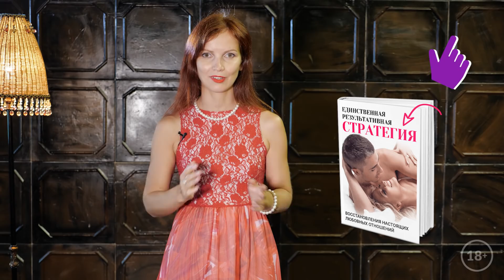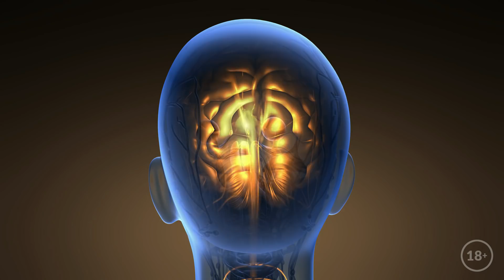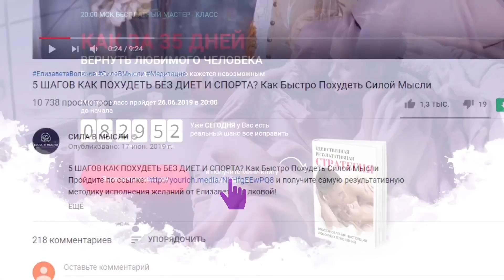5 способов стать привлекательной. Как привлечь мужчину. Научные способы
- САМАЯ РЕЗУЛЬТАТИВНАЯ МЕТОДИКА ВОССТАНОВЛЕНИЯ ЛЮБОВНЫХ ОТНОШЕНИЙ
- ОНЛАЙН МАСТЕР-КЛАСС Как вернуть любимого мужчину за 35 дней

Всем привет! Меня зовут Елизавета Волкова и вы на канале Сила в мысли. Сегодня я хотела бы рассказать вам как стать более привлекательной для мужчин и как привлечь мужчину. Это будут 5 способов как стать симпатичной и как стать более сексуальной и желанной. Кстати, это подтвержденные исследованиями научные способы, которым вы можете доверять. Я расскажу вам про секреты привлекательности, а также что привлекает мужчин в женщинах. Если вас интересует как влюбить в себя мужчину, как понравиться мужчине на первом свидании или как вернуть мужчину, то это видео заинтересует вас. Вы узнаете почему парфюм привлекает, какие существуют привлекательные прически и как женщине притянуть мужчину. Но это не панацея и вы все равно должны физически нравится мужчине, иначе вряд ли что-то поможет.

👩‍🏫 Видео было полезным?

Так я буду знать, что интересно именно вам и с удовольствием раскрою больше секретов о силе мысли 🙏

📢 Мои хорошие, поделитесь этим видео со своими друзьями. Давайте вместе сделаем этот мир счастливее. 🙂

☝ Кстати, приготовила для вас еще несколько видео по исполнению желаний. Посмотрите их, я очень хочу, чтобы ваши мечты обязательно сбылись 😉

Там куча нового материала по исполнению желаний, которого нет на канале. Пишите мне комментарии, я буду рада ответить на ваши вопросы 😊

Привет!

Меня зовут

 Рада видеть вас на своем канале: Сила в Мысли 😊

Чем я и мой канал будут вам полезны?

✔ Вы узнаете, как исполнять желания и мечты силой мысли

✔ Получите работающие техники, практики, медитации, аффирмации о материализации желаемого

✔ Разберетесь, как работает трансерфинг реальности, поймете, как менять свою судьбу и создавать ту жизнь, о которой мечтаете.

✔ Сможете легко внедрить их в свою жизнь

✔ Вам захочется самостоятельно управлять своей жизнью,  наконец избавиться от проблем, которые не дают чувствовать себя счастливым человеком

Почему я так уверенно говорю об этом?

Дело в том, что я изучаю силу мысли с 2005 года. Все практики, которые есть на канале,  я применила (и продолжаю применять) лично. Это позволило мне превратить свою жизнь из откровенного болота в шедевр.

Сейчас я занимаюсь любимым делом, путешествую, счастлива в отношениях с любимым человеком. Наслаждаюсь жизнью и уверенно воплощаю свои мечты в реальность с невероятной скоростью 🚀

В 2015 году я собрала весь свой опыт в понятные, пошаговые инструменты. И,  стала  помогать женщинам и мужчинам менять мыслительные шаблоны, обретать новый взгляд на вещи,  решать конкретные проблемы в жизни.

Это курсы по исполнению желаний в любой сфере жизни: любовь, отношения, здоровье, бизнес, семья.

Чтобы вы могли познакомится со мной, и с моей методикой ближе, я приготовила для вас бесплатный подарок.
✅ Нажимайте на ссылку, и получите мою книгу. С ее помощью вы поймете, как исполнить свое желание за 30 дней!

Ваша Лиза.